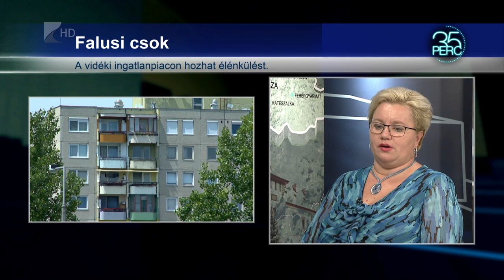35 perc/Ingatlanpiac Kölcsey tv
Az ingatlanpiacon is éreztetik hatásukat a nyáron elindult családtámogatások. Elemzések szerint míg a kiadó lakásokra az elmúlt hetekben nem változott számottevően a kereslet, az eladó ingatlanok iránt többen érdeklődnek, köszönhetően az új kedvezményeknek, hiteleknek.